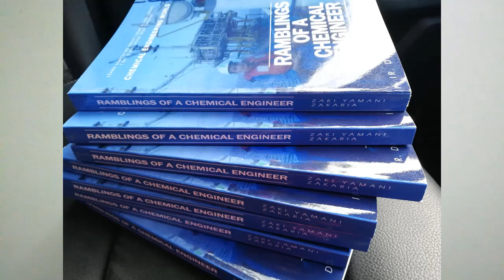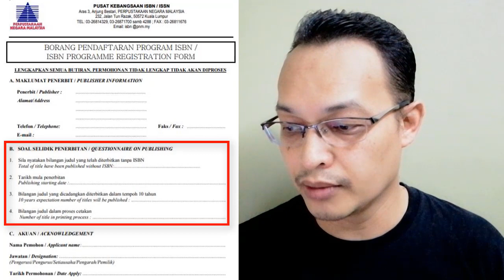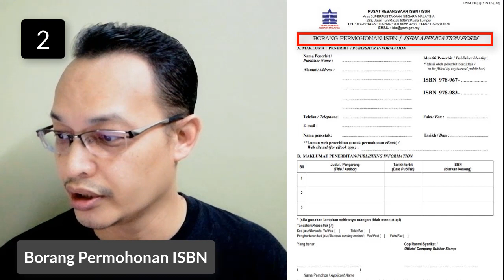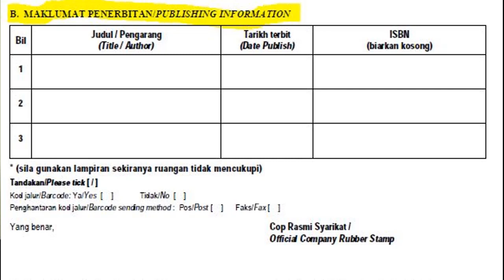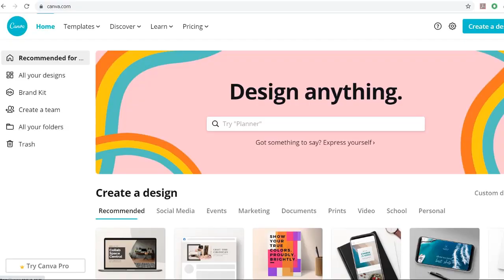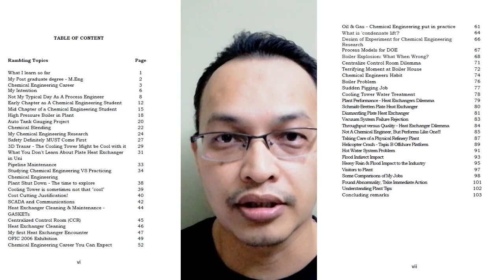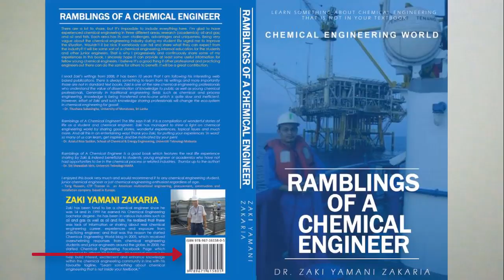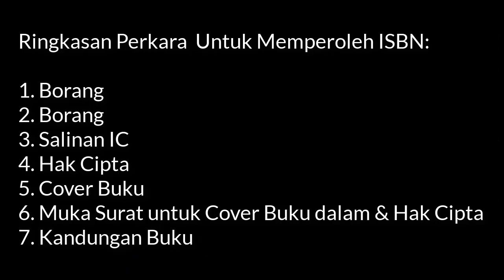Bagaimana "Self-Publish" buku sendiri? Mulakan dengan mohon ISBN. Ini caranya... Mudah saja!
(3) SALINAN NO. KAD PENGENALAN

(4) MUKA SURAT HAKCIPTA

(5) COVER BUKU

(6) TAJUK BUKU DALAM BAHAGIAN DALAM BUKU DAN HAKCIPTA (BESERTA NO. MUKA SURAT)

(7) KANDUNGAN MUKA BESERTA MUKA SURAT

CONTOH EMAIL KEPADA PNM (Sila ubah mengikut kesesuaian buku dan keadaan anda):

Assallam dan Salam Sejahtera Tuan/Puan,

Saya ingin membuat permohonan untuk ISBN bagi buku berbahasa Inggeris yang saya akan terbitkan dan cetak sendiri.

a) Tajuk buku: .
b) Nama Penulis: .
c) Jumlah Mukasurat: .
d) Ringkasan maklumat: Buku ini adalah .
e) Penerbit: Terbitan sendiri, diurus dan dicetak sendiri.
f) Status buku: Manuscript telah siap, hanya menunggu ISBN dan setelah itu dicetak.

Saya sertakan juga dokumen-dokumen dalam format PDF yang diperlukan bagi membuat permohonan ISBN ini, seperti di bawah:

i. PNM.PK.PBN (O).02(B1) - Borang Pendaftaran Program ISBN
ii. PNM.PK.PBN (O).02(B2) - Borang Permohonan ISBN.
iii. Salinan IC saya.
iv. Muka Surat Hakcipta
v. Cover Buku
vi. Muka Surat Tajuk & Hakcipta
vii. Muka Surat Isi Kandungan

Besarlah harapan saya agar permohonan saya untuk mendapat ISBN buku ini. Sekiranya ada maklumat-maklumat yang tidak mencukupi atau saya salah isi, mohon maklumkan pada saya agar saya dapat menyegerakan penyerahan maklumat atau dokumen kepada pihak PNM.

Semoga kita semua beroleh manfaat dan pahala dari usaha ini. InsyaAllah. Amin.

Wassallam,

Terima kasih.